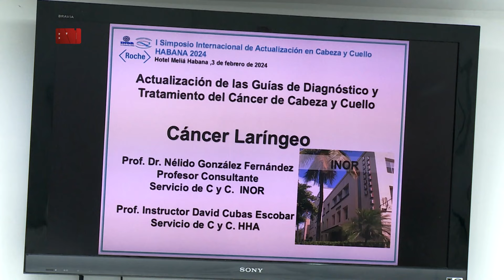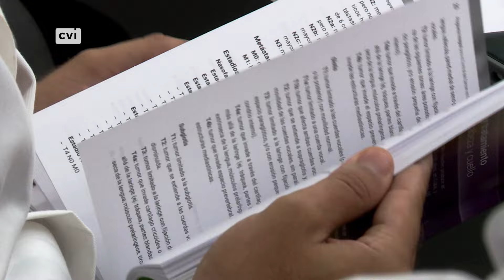Cuba acogerá Simposio sobre la Actualización de las Guías de Diagnóstico y Tratamiento del Cáncer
Cuba acogerá el Primer Simposio Internacional sobre la actualización de las guías de diagnóstico y tratamiento del cáncer de cabeza y cuello. El evento tendrá lugar en el Hotel Meliá Habana de esta capital los días 3 y 4 de febrero próximo, coincidente con la jornada mundial contra el cáncer, establecida por la Organización Mundial de la Salud.